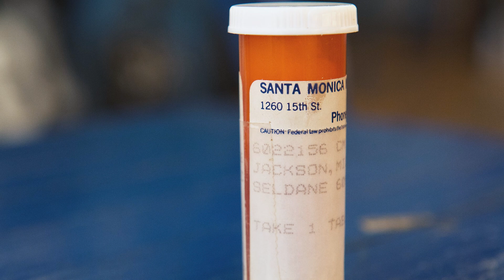Surprising Details Found In Michael Jackson's Autopsy Report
In 2009, music lovers around the globe shared a collective gasp as news of Michael Jackson's sudden death began to fill the airwaves. Only 50 years old at the time of his death, the King of Pop passed away after he stopped breathing following an injection of the drug propofol by his personal doctor, Conrad Murray.

While the death of such a beloved icon was tragic in its own right, the revelations that came out following his autopsy proved even more heartbreaking. From the state of his body to the shocking number of prescription medications in his system at the time of his death, these are surprising details found in Michael Jackson's autopsy report.